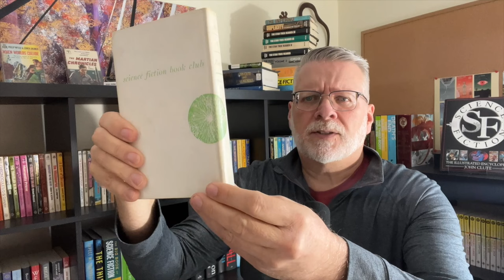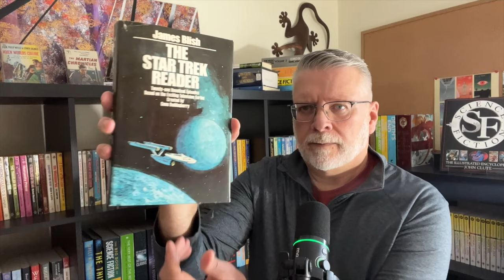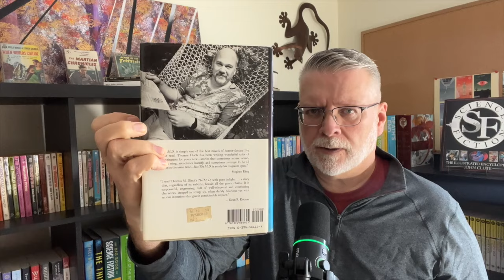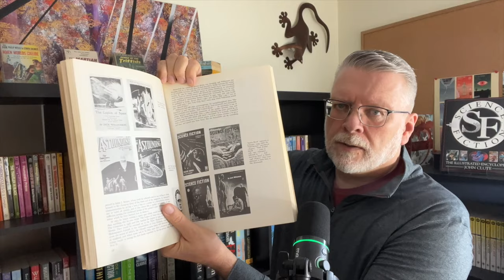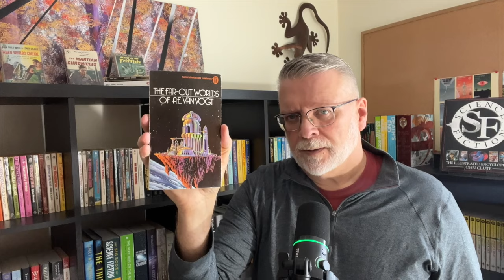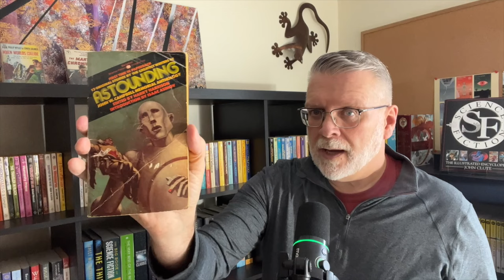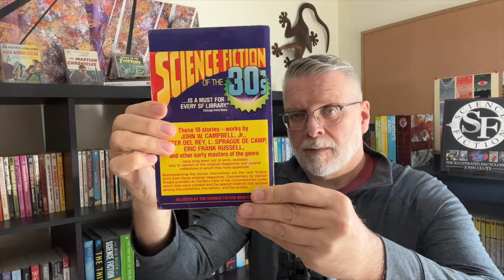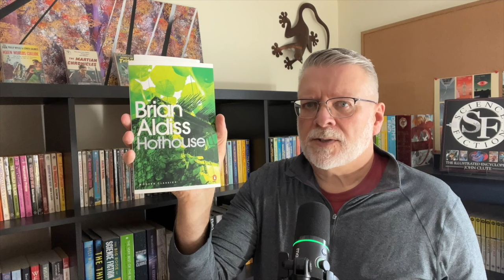Hardback or Hardcover? The April Book Haul!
21 used books, 12 of which are hardbacks.  Or is it hardcovers?

Channel:      @vintagesf